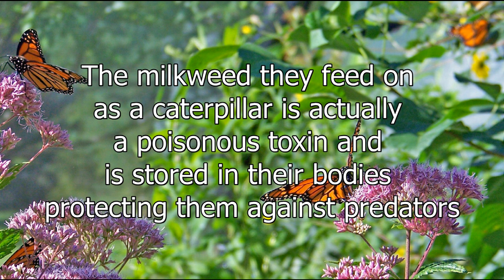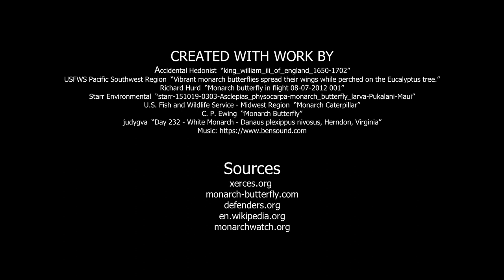10 facts about Monarch Butterflies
The monarch butterfly is a milkweed butterfly in the family Nymphalidae. Other common names depending on region include milkweed, common tiger, wanderer, and black veined brown. It may be the most familiar North American butterfly, and is considered an iconic pollinator species.

Excuse My French! is a brand of Olivier Rey Oklahoma Reporter,